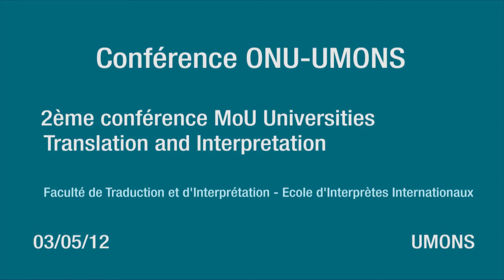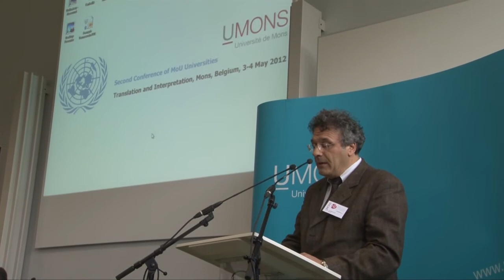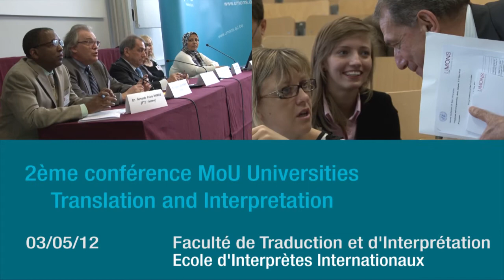Conférence UMONS ONU 2012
Le gratin mondial de l'interprétation et de la traduction a rendez-vous
à l'UMONS les 03 et 04 mai 2012

Après Salamanque en 2011, c'est l'Université de Mons (UMONS) qui a l'honneur d'accueillir ces jeudi 3 et vendredi 4 mai 2012 la 2e conférence « MoU Universities », coorganisée avec l'Organisation des Nations Unies.

Pour rappel, ce réseau international est un partenariat qui lie les Nations Unies et certaines institutions dans le monde triées sur le volet pour la qualité de la formation qu'elles prodiguent aux futurs professionnels de l'interprétation et la traduction.

Elles ne sont en effet que 20 institutions actuellement à avoir conclu un tel partenariat privilégié avec l'ONU parmi lesquelles,  seule en Belgique, la Faculté de Traduction et d'Interprétation-Ecole d'Interprètes Internationaux de l'Université de Mons.

Ces 3 et 4 mai 2012, 80 professionnels venus d'Afrique, d'Asie, d'Amérique latine, d'Amérique du Nord et d'Europe, représentant le gratin mondial de l'interprétation et de la traduction,  se réuniront à l'UMONS pour dresser un état des lieux de leur profession et examiner ensemble les résultats de la collaboration entretenues avec l'ONU.  Leur objectif sera également d'échanger sur la façon d'améliorer le processus de formation des futurs traducteurs et interprètes, de mieux les préparer à réussir le test d'entrée à l'ONU, dans un secteur qui souffre encore et toujours de pénurie.

Parmi ces participants, des représentants des universités qui collaborent déjà pour l'apprentissage des langues officielles de l'ONU (à savoir le français, l'anglais, l'espagnol, le russe, l'arabe et le chinois) seront présents. Effectueront également le déplacement jusqu'à Mons, des membres d'autres universités invitées, des délégations onusiennes des sièges de New-York, Vienne et Genève mais aussi des représentants d'organisations internationales comme la Commission européenne, le Parlement européen ou l'OTAN. Seront également représentées les plus grandes associations professionnelles des métiers de la traduction et de l'interprétation.

+ d'infos
Campus des Sciences, de la Médecine et de l'EII
17, Avenue du Champ de Mars - 7000 MONS
Tél.: 065/373601